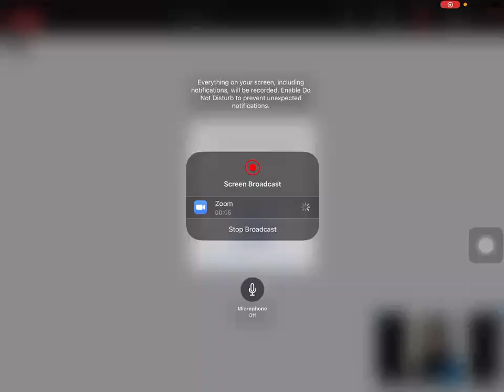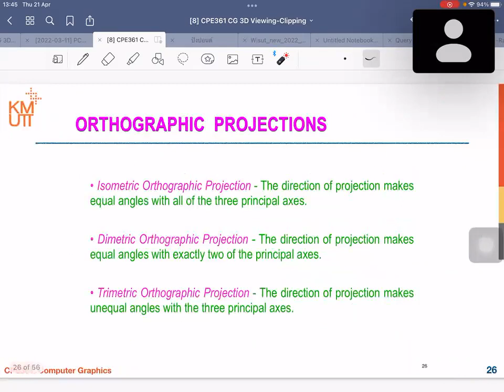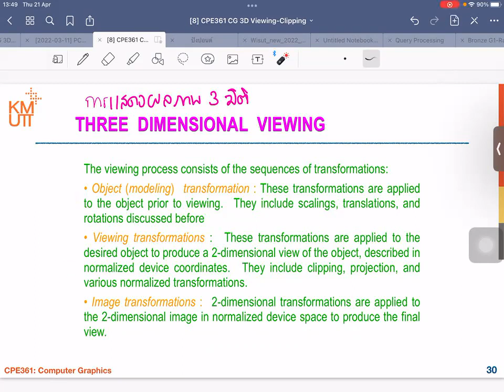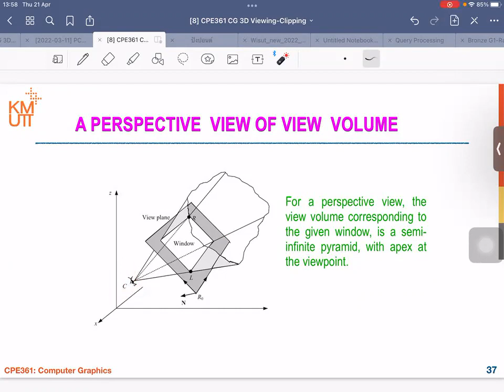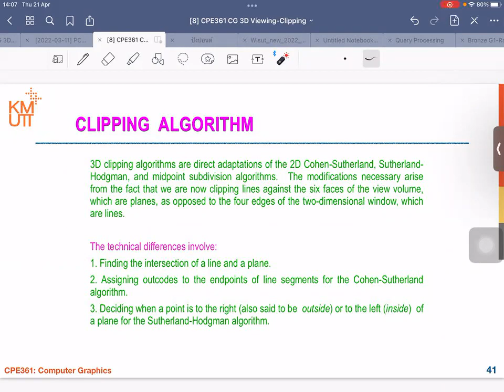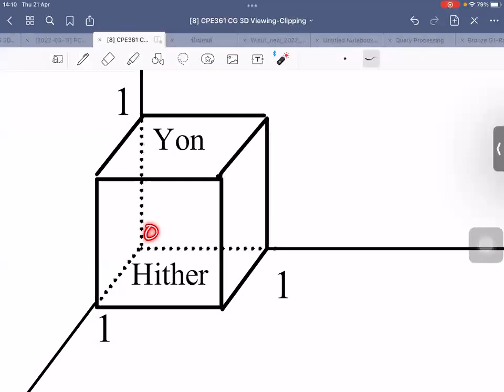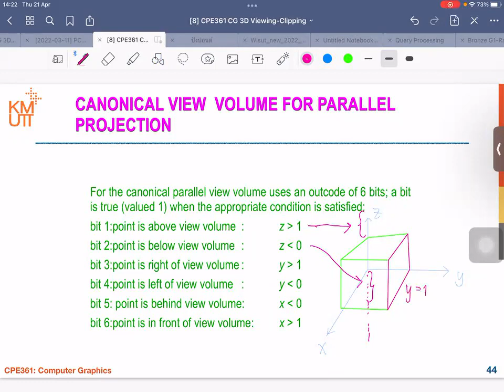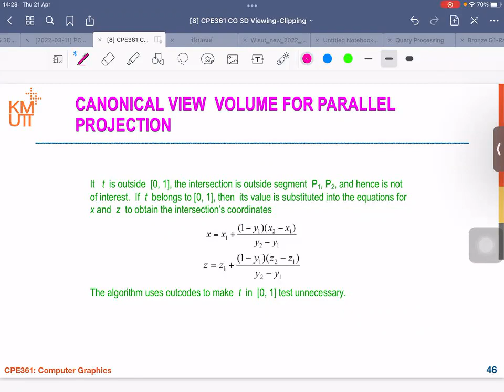3D Viewing - Clipping I